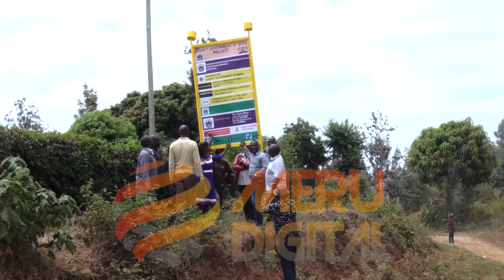Abogeta East MCA launches Kanyakine-Yururu road construction